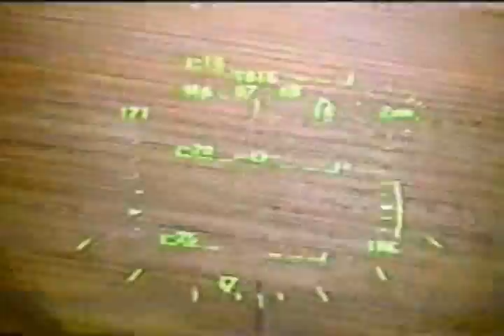Caída Mortal - Código 21